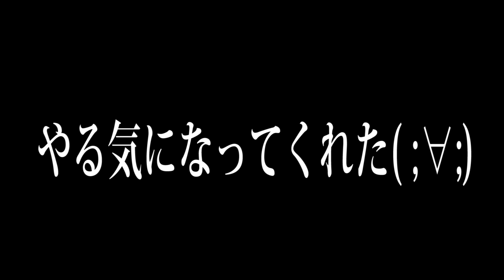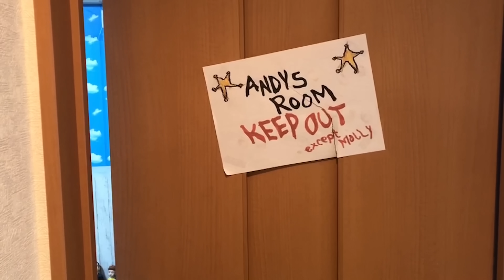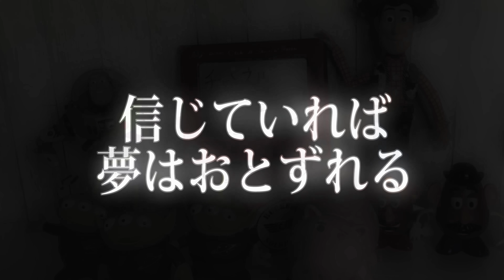【便秘5日目】管をおしりに入れてうんちを吸引しました…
まさかの便秘が続く、、、、そして、、、、

ものまね
声まね
しゅん